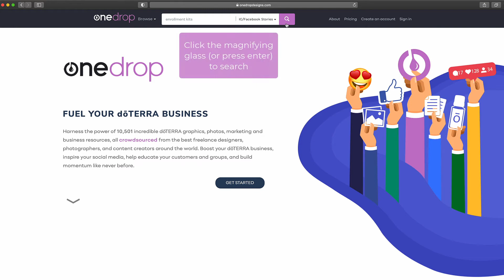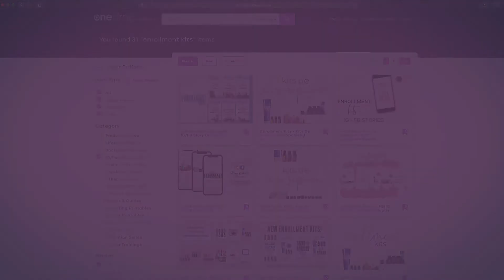How to search of items in the library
In this video, you'll learn how to search of items in the library, how to filter them based on item type, item category and the market you are looking for items in. It will also show you how to move through different pages of results.